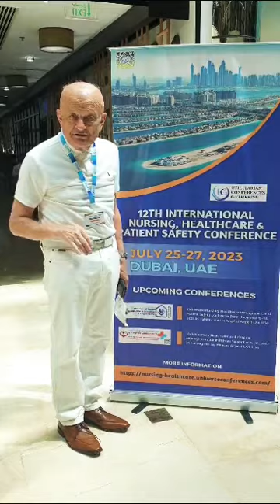Prof. Len Gelman